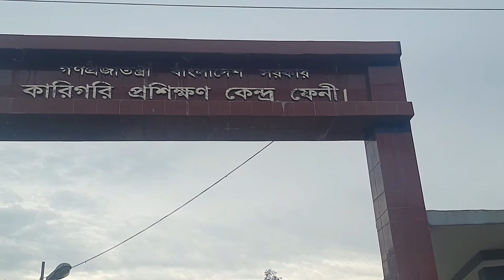কারিগরি প্রশিক্ষণ কেন্দ্র | ফেনী | NAZRUL ISLAM | NIFC VLOG